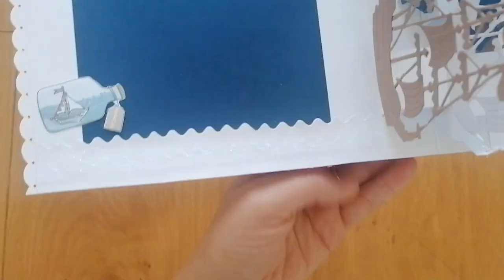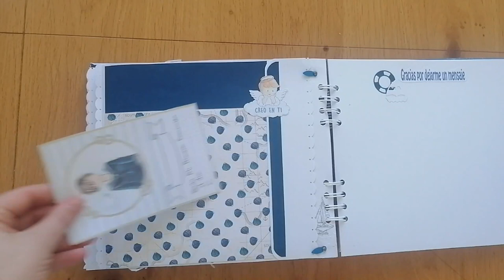🌊TUTORIAL POP UP BARCOS 🌊⛵